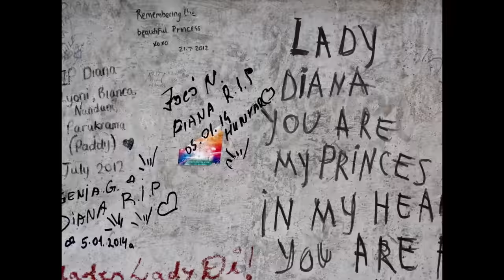YSA FERRER - SOUVIENS-TOI (clip officiel)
A l’instar de «  Génération 78 » de Dalida, idole de son enfance, Ysa Ferrer dévoile le titre « Souviens toi » pour lancer la sortie de son coffret Best of « Le nec plus Ultra d’Ysa Ferrer » en 2024.
Un refrain inédit et treize extraits de ses plus gros tubes, ré-enregistrés, ré-arrangés au même tempo et dans la même tonalité qui donnent l’impression d’un seul et unique morceau de 7’30 illustré par ce clip témoin d'une vie, dans lequel Ysa a voulu recueillir des images de ses anciens clips et aussi celles de ses moments magiques passés sur scène avec son public, ses "ultras".
Une façon pour elle de remercier tous ceux qui lui ont permis de vivre toutes ces belles aventures, des amis, des réalisateurs, des maisons de disques mais surtout des fans qui la suivent depuis toujours.